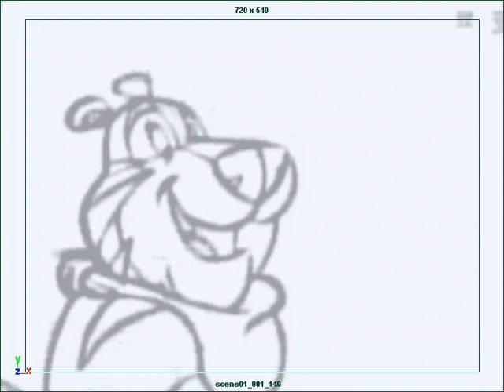Kellogg' s CYCLOMETER Promo Commercial